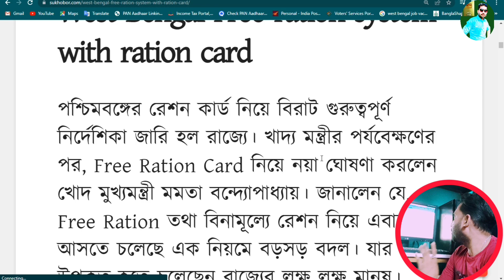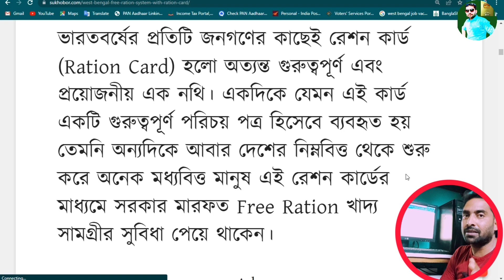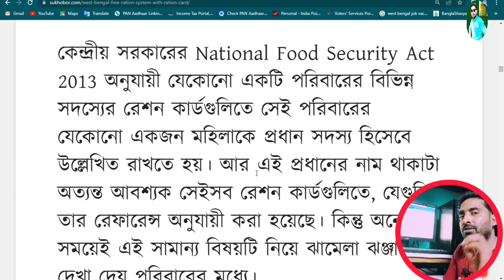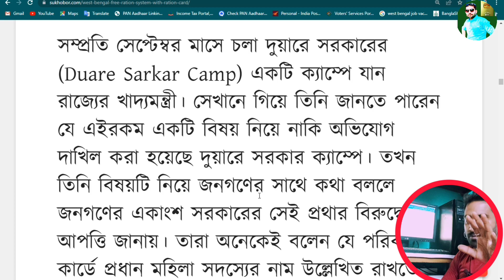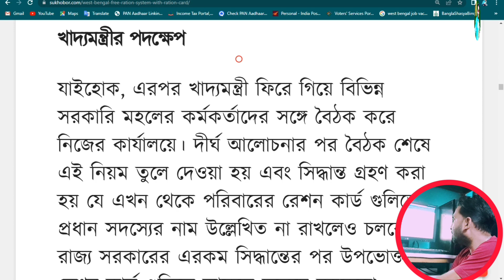রেশনে বড়ো বদল || ৯ কোটি গ্রাহকের মুখে হাসি ফুটলো || west bengal ration update 2023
Hello friends.